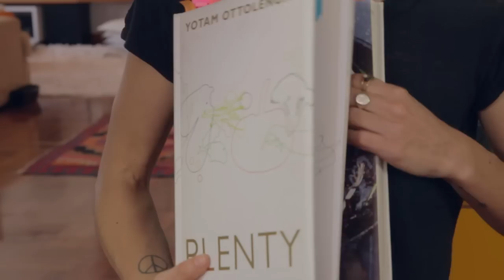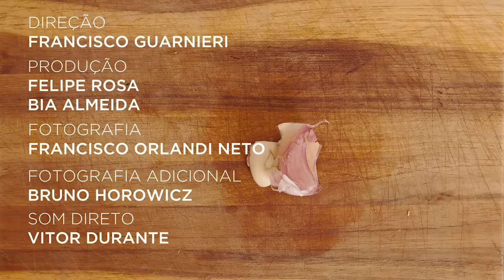Tofu Frito com Molho Apimentado (com Vinicius Calderoni)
No episódio dessa semana, Chiko e Vinícius Calderoni estão descontrolados! Enquanto isso, a Marina prepara uma receita diferente de tofu frito com um molho super apimentado!

Ingredientes:
- Fubá
- Tofu
- Manteiga
- Cebola picada
- Alho picado
- Cebolinha picada
- Pimenta Dedo-de-moça picada
- Gengibre picado
- Shoyu doce